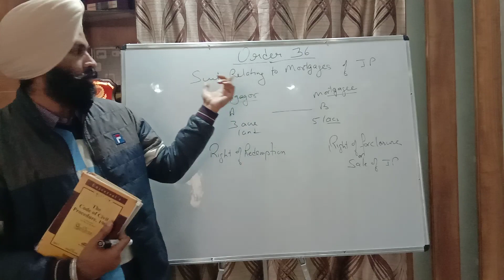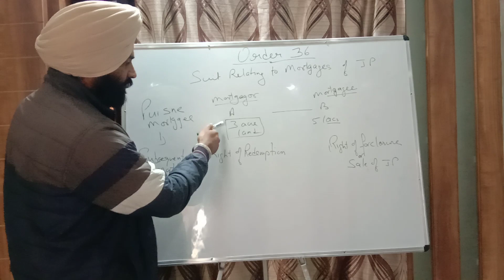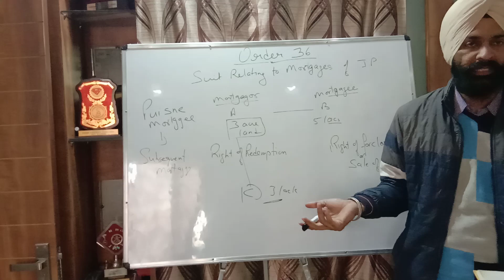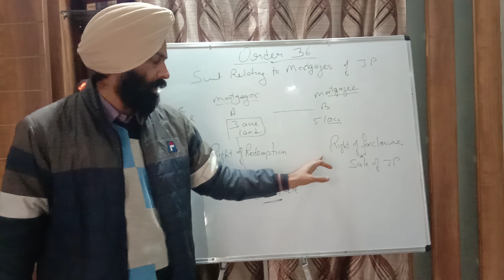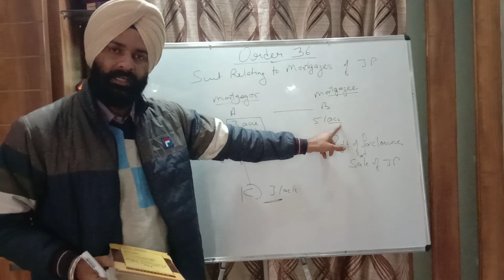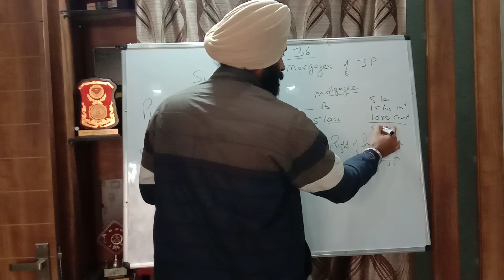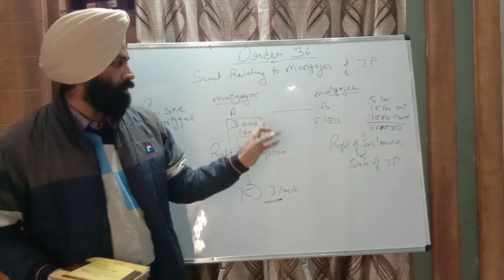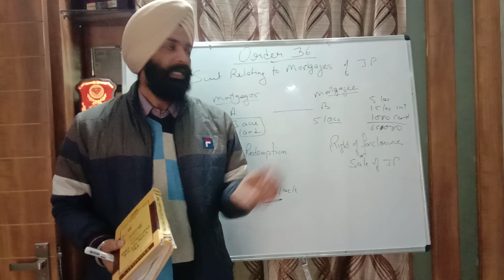CPC ORDER 34 ( RULE UPTO 6)